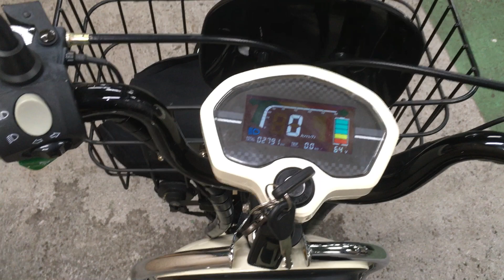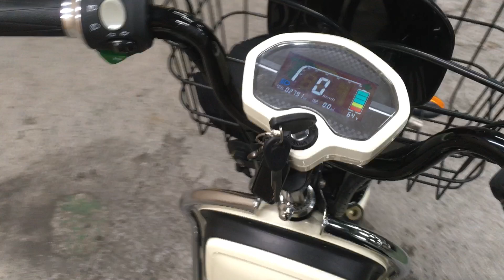デンドウキットバイク白087900001932561